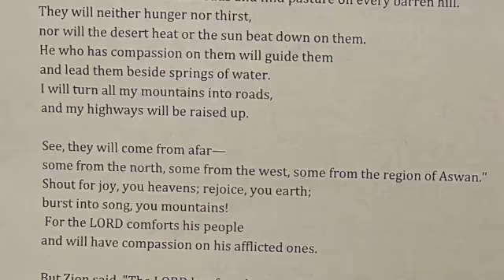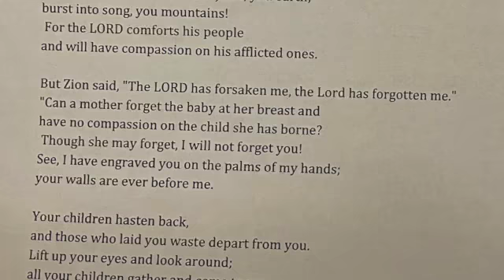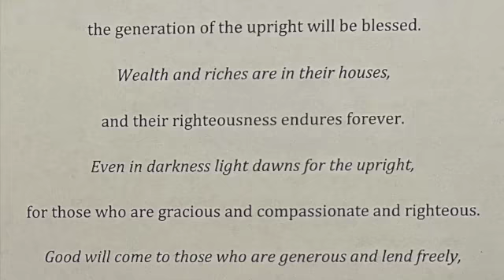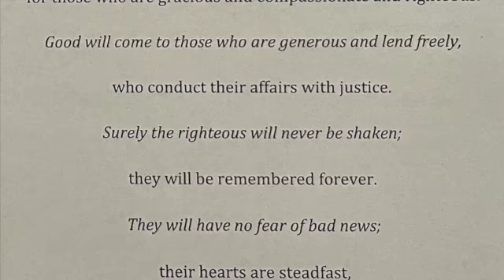JPMC July 17, 2022